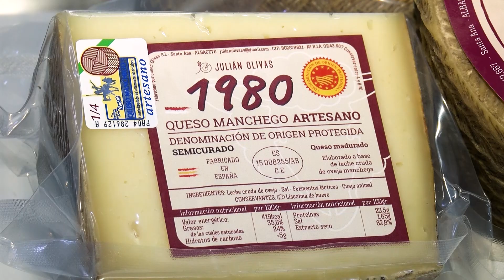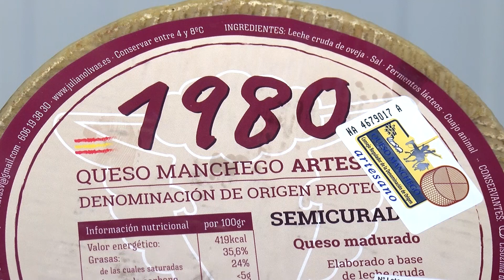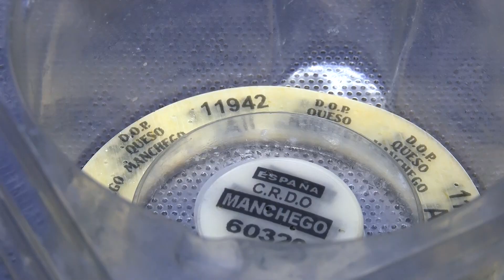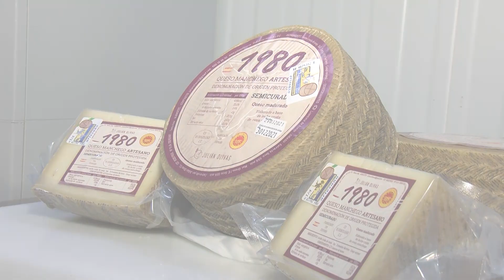SOBRE EL TERRENO | Quesería Julián Olivas